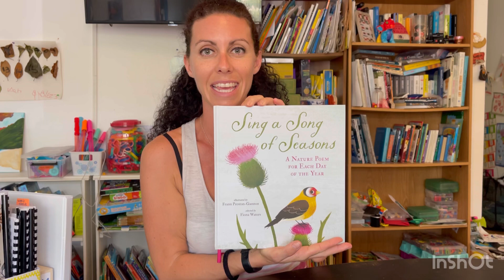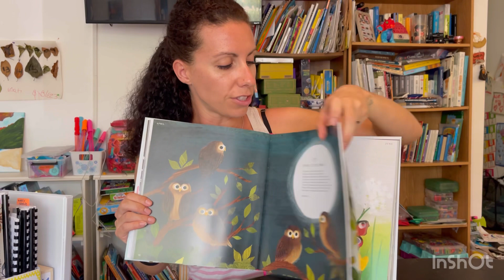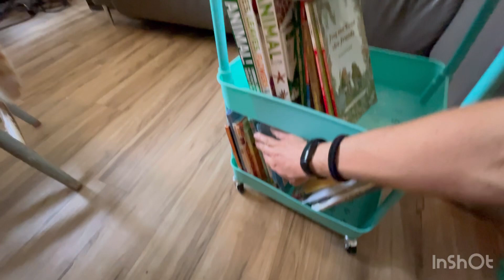OUR HOMESCHOOL MORNING BASKET: Fostering a Love of Learning in Kindergarten &Preschool |Collab Video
In this video, join us on our homeschooling journey as we unveil our morning basket routine designed to foster a love of learning in our kindergarten and preschool-aged children. Discover the engaging and secular resources we use to make our mornings educational, interactive, and fun. From captivating stories to hands-on activities, our morning basket is the heart of our homeschooling adventure, nurturing a lifelong passion for knowledge in our little ones. Come along and be inspired by our approach to secular homeschooling with kindergarteners and preschoolers!

Calendar for Kids
Sing a Song of Seasons

Plastic Cart

✦ My Favorites from Amazon

Favorite Homeschool Activities/Games
Favorite Homeschool Books
Favorite Homeschool Supplies